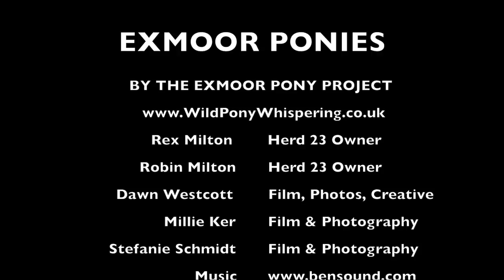Exmoor Pony Foals - A Good Future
It's October and the Milton family's Withypoole Herd 23 ponies have just been gathered in from Withypool and Anstey Commons, in Exmoor National Park. Herd 23 is the world's oldest family-owned herd of Exmoor ponies, which this year (2018) celebrates its 200th Anniversary! A small number of beautiful foals are looking for good opportunities after their inspection. Colt foals particularly cannot return to the moors and must find roles elsewhere as soon as possible after gathering.

Herd 23 Exmoor ponies are famous for their bright bay and golden colouring. They're strong and well put together, up to height and retain the desired True Moorland Type through living and breeding in a truly semi-feral, free-living environment. So they can make excellent riding and driving ponies as well as conservation grazers. The Herd 23 stallions, The Aristocrat, Knightoncombe Royal and Combe Royal, run out on the moors with the mares.

The Exmoor pony breed is endangered and under 60 female foals were pedigree-registered world wide for 2017, so each and every Exmoor pony is important. If you're interested in helping to safeguard and conserve the indigenous Exmoor ponies of Exmoor National Park then please see the MEPBG Breeders Directory for contact details of herd owners working together on Exmoor.

From autumn 2018, MEPBG herd owners will be able to issue a special MEPBG Certificate of Authenticity for their Heritage Exmoor ponies born and bred in Exmoor National Park.